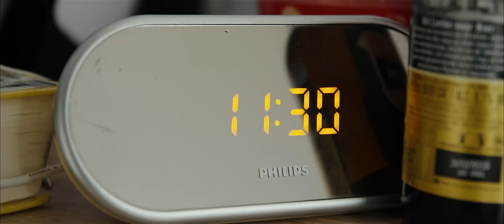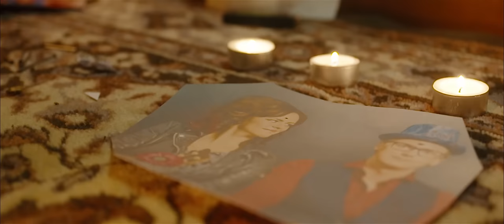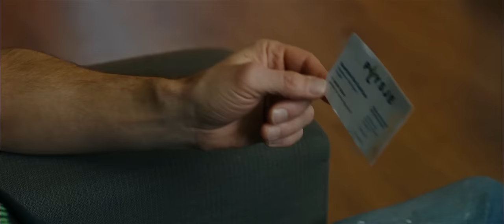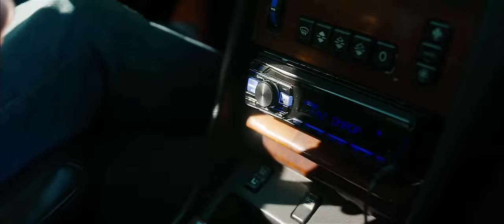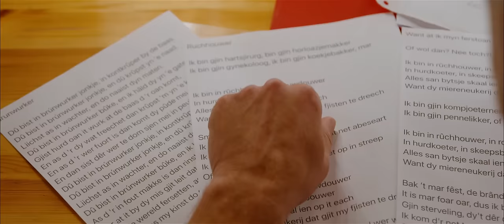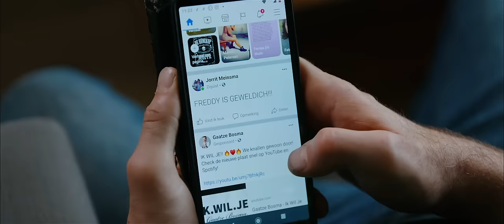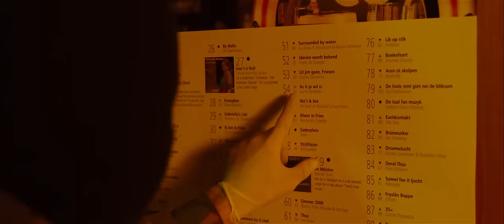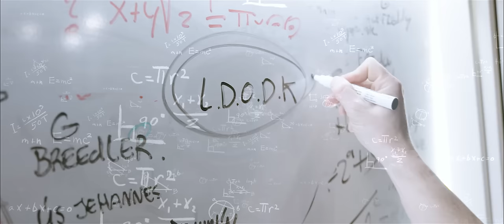STJER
Stjer is de earste echte Frysktalige blockbuster. It is in aksjekomedy fan dik twa oeren, dy't yn 2021 yn premjêre gong. Mei haadrollen foar Bertrie Wierenga, Harm Bakker en Emiel Stoffers. Fierder is der in grut ferskaat oan Fryske artysten en oare illustere figuren út de provinsje  yn de film te sjen. Fan Iris Kroes oant Boer Frans en Fan  Lytse Teake vd Meer (†) oant Johannes Rypma. De makkers fan de film, Janko Krist (Hea!, Man bijt hond, Bourkje foar begjinners) Jeroen Seinstra en Emiel Stoffers (De Hûnekop), ha sich gruttendiels ynspirêre litten troch films as; Flodder, Naked gun en Bassie & Adriaan.

Stjer is de eerste echte Frysktalige blockbuster. Een actie comedy van dik twee uur die in 2021 in premiere ging. Met hoofdrollen voor Bertrie Wierenga, Harm Bakker en Emiel Stoffers. Verder is er een grote verscheidenheid aan Fryske artiesten en andere illustere figuren uit de provincie in de film te zien. Van Iris Kroes tot Boer Frans en van lytse Teake vd Meer (†) tot Johannes Rypma. De makers van de film, Janko Krist (Hea!, Man bijt hond, Bourkje foar begjinners) Jeroen Seinstra en Emiel Stoffers (De Hûnekop), hebben zich voornamelijk laten inspireren door films als; Flodder, Naked gun en Bassie & Adriaan.